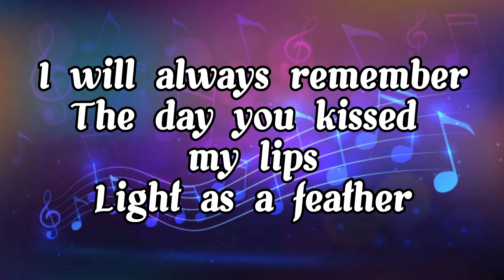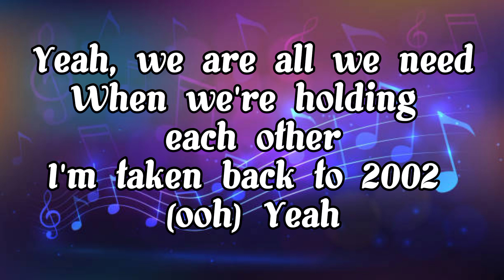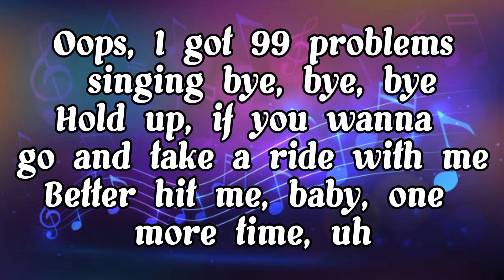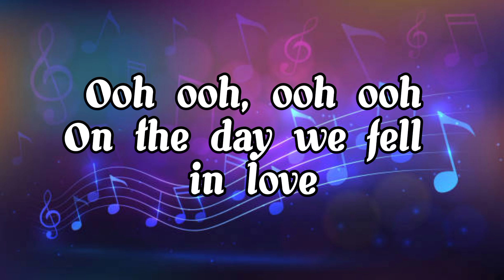2002 by Anne Marie (Lyrics Video)